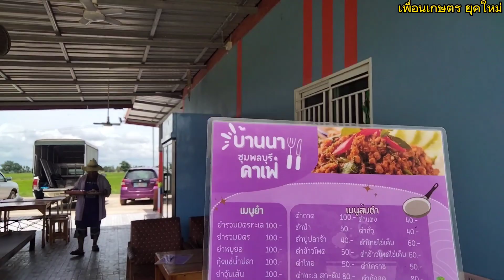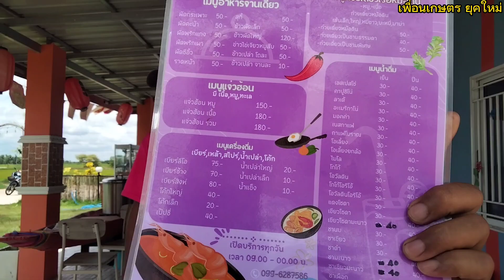ไอเดียการทำสวนอาหารแบบธรรมชาติ อยู่กลางทุ่งนา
ไอเดียการทำสวนอาหารแบบธรรมชาติ อยู่กลางทุ่งนา บรรยากาศดีมากๆ